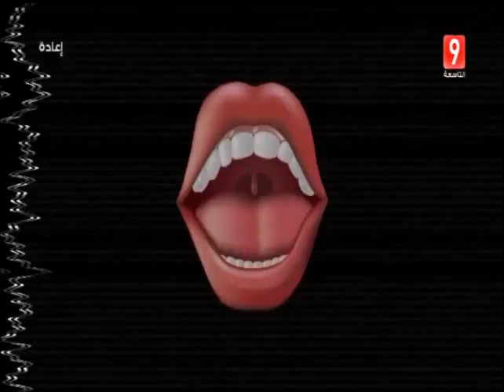zapping Attasia Tv